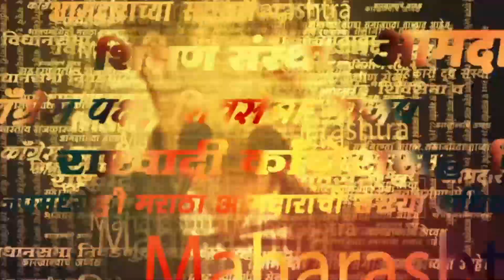Sachin Vaze चा गौप्यस्फोट ; नार्को टेस्टसाठीही तयार | anil deshmukh devendra fadnavis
100 कोटी वसुलीच्या गुन्ह्यातील आरोपी सचिन वाझे याने तुरुंगातून उपमुख्यमंत्री फडणवीसांना पत्र लिहिले आहे. त्यात तत्कालीन गृहमंत्री अनिल देशमुख यांच्यावर गंभीर आरोप करण्यात आले आहेत.